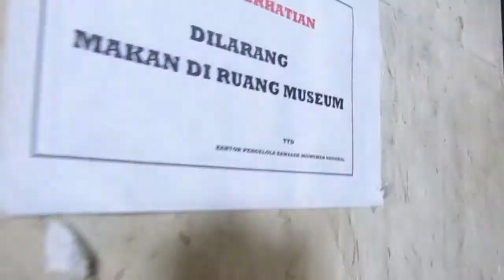TOUR JAKARTA 2017 | PART 7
Kali ini PART 7 menelusuri jejak2 partikel di Monumen Nasional (MONAS) .
gawe koen kabe sing gak tau nang MONAS , iki loh tak delokno jero.e MONAS.
ojo lali LIKE,LIKE & LIKE